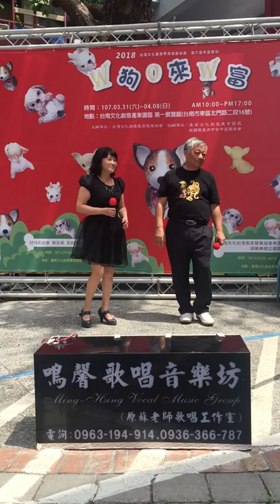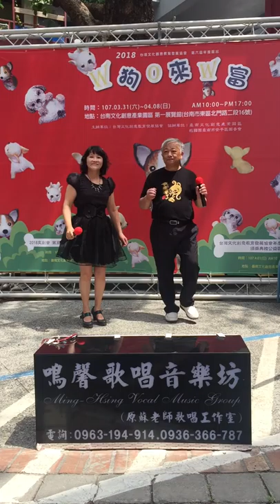高國峰&許淑美 山頂的春天 鳴馨歌唱音樂坊